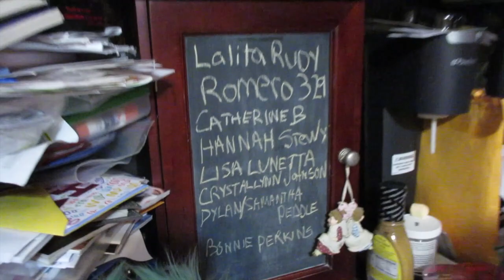Flower Girl!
Flower Girl! (02/28/16)
It's Oscar Sunday! We start off with a Granny day & end with Award Night! Granny had some interesting travel tips. The kale chips were life giving! Thanks for coming out - we much love you!